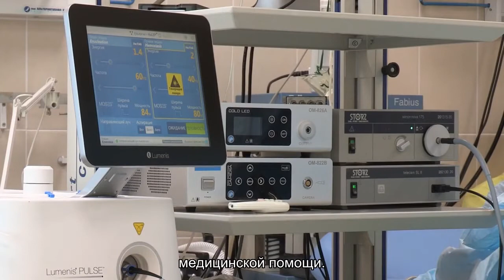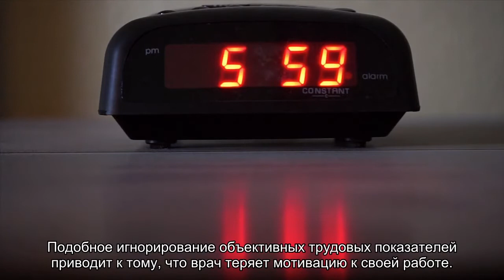Экономические тезисы, или благие пожелания новому министру здравоохранения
Совсем скоро раскроется интрига по поводу назначений в новый кабинет министров. А пока все ждут, кто же станет новой главой Минздравсоцразвития, блогеры предлагают свои идеи совершенствования российской системы здравоохранения.